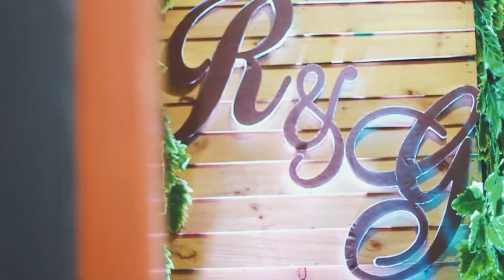Engagement Raka & Gilsa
Hi. this is a simple video about moments of engagement Raka & Gilsa .. enjoy